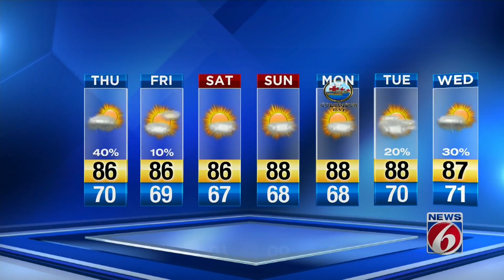News 6 evening video forecast -- 10/9/19